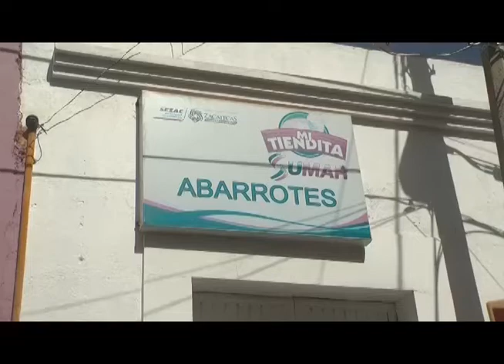Cierre de tienditas Sumar, responsabilidad de dueños